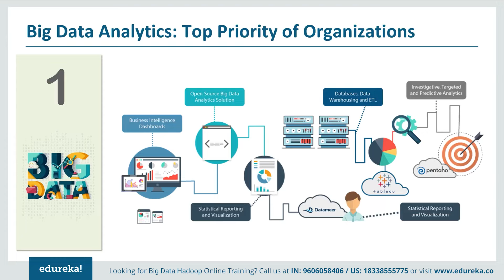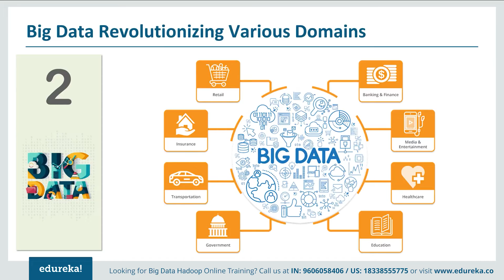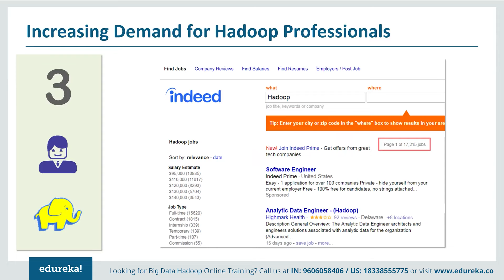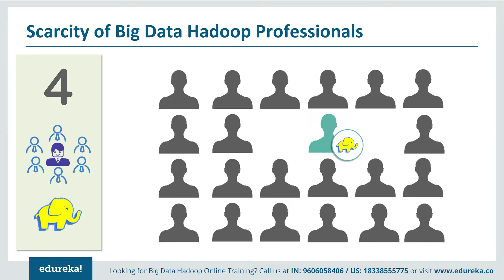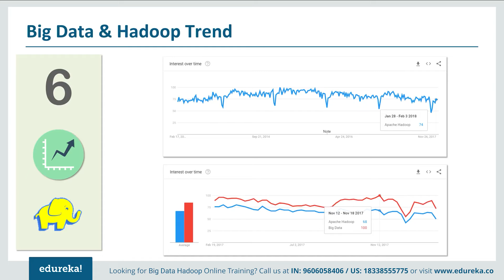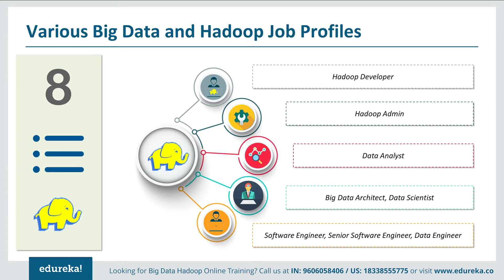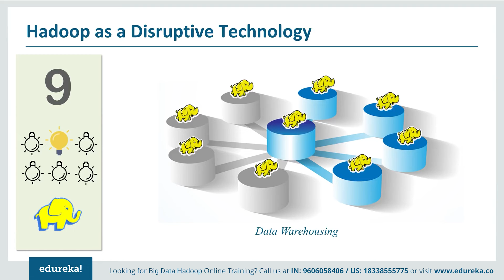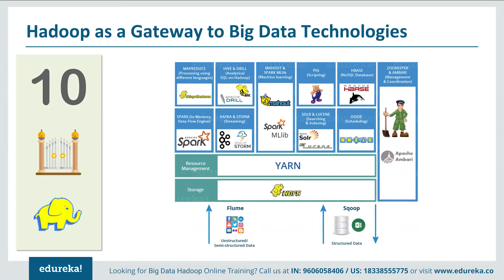Top 10 Reasons To Learn Hadoop in 2022 | Hadoop Certification | Hadoop Tutorial | Edureka​ Rewind -2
This edureka video on "How to become a Big Data Engineer" is a complete career guide for aspiring Big Data Engineers. It includes the following topics:
00:00 Introduction
00:35 Agenda
00:57 Who s a Big Data Engineer
01:54 What does a Big Data Engineer DO
04:54 Big Data Engineer Responsibilities
07:20 Big Data Engineer Skills
15:24 Big Data Engineer Learning Path

About the Big Data Online Course
Hadoop is an Apache project (i.e. an open-source software) to store & process Big Data. Hadoop stores Big Data in a distributed & fault-tolerant manner over commodity hardware. Afterward, Hadoop tools are used to perform parallel data processing over HDFS (Hadoop Distributed File System).

As organizations have realized the benefits of Big Data Analytics, so there is a huge demand for Big Data & Hadoop professionals. Companies are looking for Big data & Hadoop experts with the knowledge of Hadoop Ecosystem and best practices about HDFS, MapReduce, Spark, HBase, Hive, Pig, Oozie, Sqoop & Flume. You can gain these skills with the Big Data Online Course.

Edureka's Hadoop Training is designed to make you a certified Big Data practitioner by providing you rich hands-on training on Hadoop Ecosystem. This Hadoop Certification is a stepping stone to your Big Data journey and you will get the opportunity to work on various Big Data projects.Edureka's Big Data Course helps you learn all about Hadoop architecture, HDFS, Advanced Hadoop MapReduce framework, Apache Pig, Apache Hive, etc.
Why should you go for Big Data Hadoop Online Training?
Big Data is one of the accelerating and most promising fields, considering all the technologies available in the IT market today.